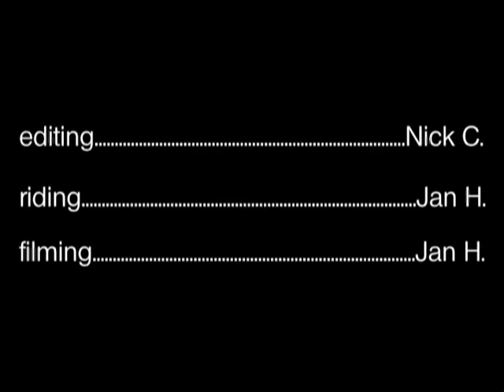trailer sponsorship request - Jan Hulshagen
Thanks to Nick C.!